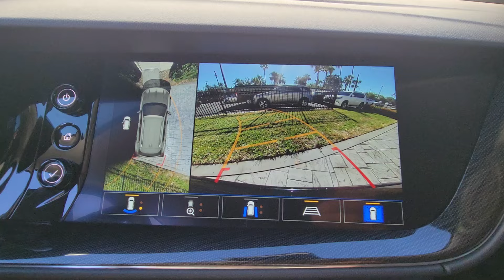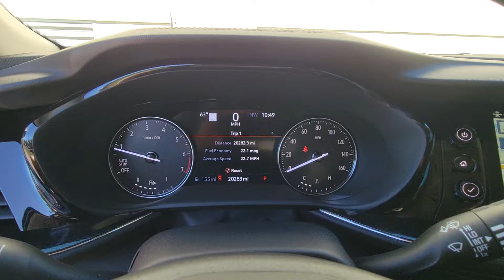2022 Buick Envision Essence Orlando, Winter Park, Clermont, Merritt Island, Tampa FL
Pre-Owned 2022 Buick Envision Essence available at Orlando Infiniti located in 4237 Millenia Blvd, Orlando, FL, 32839.
Stock#: U067392 - VIN#: LRBFZNR40ND067392

Looking for your dream car? It could be the  2022  Buick Envision.  The Envision's premium styling, advanced technology, powerful performance, and versatility let you explore your world with confidence. These are just some of the great options this vehicle comes with: Head-Up Display, Pre-Collision System, Intelligent Auto on/off High Beams, Lane Departure Warning, HANDS-FREE LIFTGATE, Keyless Entry, Premium Sound System, 4 Cylinder Engine, Lane Keeping Assist, Keyless Start. Intelligent and agile meets stylish and luxurious in the Envision. Drive it today.